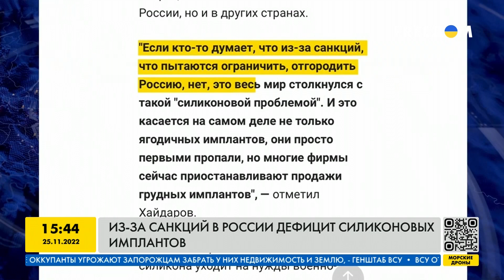СЛОССЕР: дефицит силикона и отток хирургов из РФ, как врачи помогают ВСУ | FREEДОМ